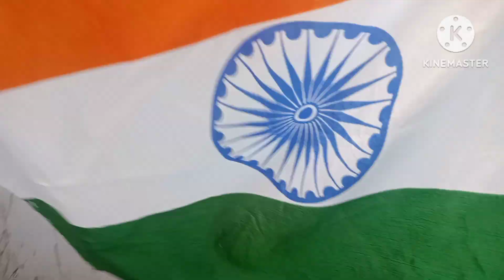Happy Raksha Bandhan friends 🌹vlog